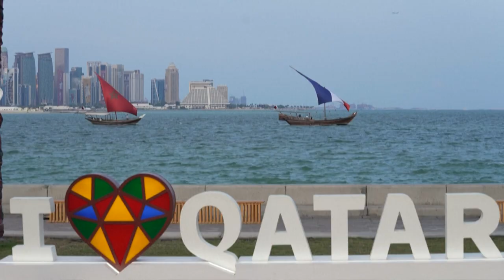Mit Feuerwerk und Booten: Katar bereitet sich auf Viertelfinals vor | SID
Die WM in Katar nimmt wieder Fahrt auf: Nach zwei spielfreien Tage stehen am Freitag und Samstag die Viertelfinals auf dem Programm. Gastgeber Katar bereitet sich auf die vier Spiele unter anderem mit einem Feuerwerk und einer Drohnen-Show vor.